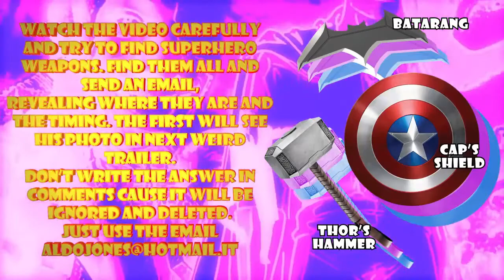[พากย์ไทย] ตัวอย่างล้อเลียน | CAPTAIN MARVEL Weird Trailer - Ft.TenStudio (credit Aldo Jones)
พากย์ไทยโดย
the Generalz
เพื่อนๆสามารถโดเนทเพื่อเป็นกำลังใจในการทำคลิป หรือ ให้ติ๊บแด่คน
พากย์นิดๆหน่อยได้นะครับ ขอบคุณมากครับ